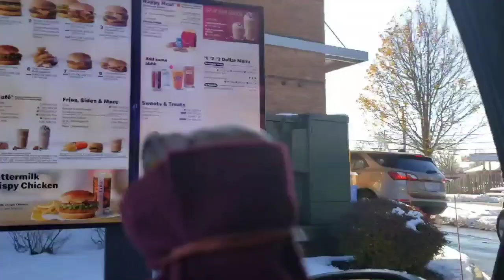McDonald's McRib Sandwich Drive Thru Fast Food Review Dinosaurs Bob the Raptor & Joe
HELLO MAMMALS! Today Joe and I tried the McRib

Willowick OH 44095